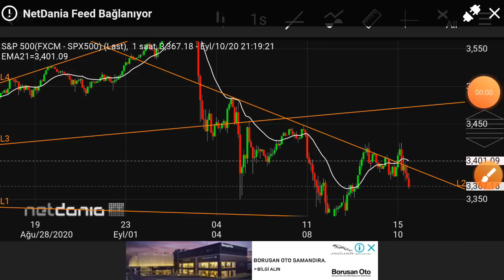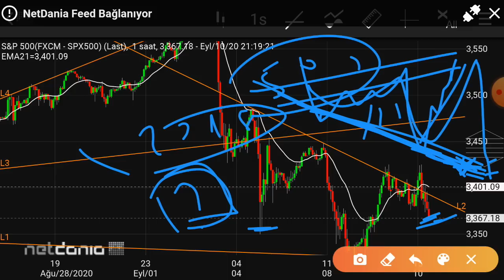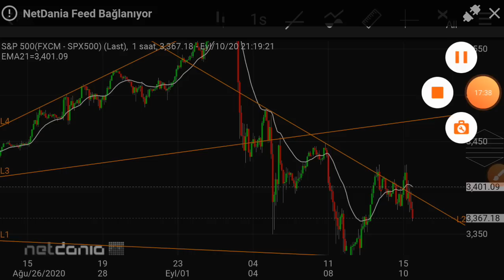S&P 500 tekrar trend dibinde, bu pala beni hiç kırmıyor :)